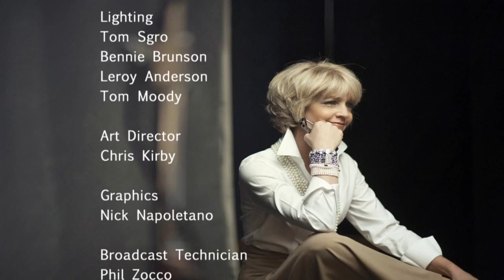Rwanda genocide survivor Daniel Trust tells his amazing story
Now a motivational speaker, the 26-year-old lost most of his family in the Rwanda genocide. He learned English quickly at Bassick High School and graduated from Southern Connecticut State with high honors.